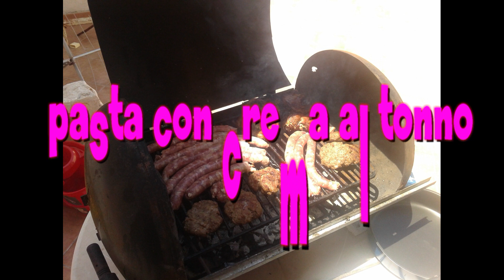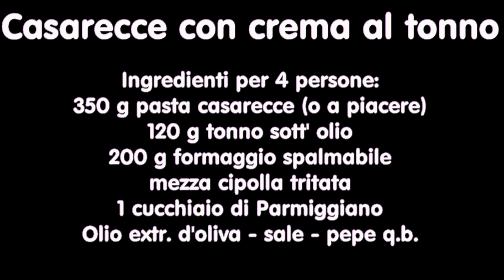Pasta cremosa al tonno profumata al limone in 2 minuti Facilissima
Per tutti gli amanti dei formaggi cremosi e dei sapori leggermente aciduli,  altro primo piatto semplicissimo da preparare in soli 2 minuti mentre che cuoce la pasta,
realizzato con tonno sott' olio  formaggio spalmabile  e scorza di limone grattuggiata...

350 g pasta ( casarecce , penne, o a piacere)
120 g tonno sott' olio
200 g formaggio spalmabile
mezza cipolla tritata
1 cucchiaio di parmiggiano
1 buccia di limone grattuggiata

Engl
For all lovers of cheese creamy and slightly sour flavor, another first simple dish to prepare in just 2 minutes while you cook pasta,
made with tuna subt 'oil spreadable cheese and lemon zest ...

350 g pasta (casarecce, pens, or to taste)
120 g tuna subt 'oil
200 g cream cheese
half a chopped onion
1 tablespoon Parmesan
extra virgin olive 'oil q. b.
salt - pepper q. b.
1 grated lemon peel

Fra..
Pour tous les amateurs de fromage crémeux et la saveur légèrement aigre, un autre premier plat simple à préparer en seulement 2 minutes pendant que vous cuisinez des pâtes,
fait avec du fromage à tartiner d'huile subt de thon »et le zeste de citron ...

350 g de pâtes (Casarecce, stylos, ou au goût)
Huile 120 g de thon subt '
200 g de fromage à la crème
un demi-oignon haché
1 cuillère à soupe de parmesan
olive vierge extra 'q d'huile. b.
sel - poivre q. b.
1 zeste de citron râpé

Espan..

Para todos los amantes del queso cremoso y sabor ligeramente ácido, otro primer plato fácil de preparar en tan sólo 2 minutos mientras se cocina la pasta,
hecha con queso de untar de aceite de atún subt 'y la ralladura de limón ...

350 g de pasta (Casarecce, plumas, o al gusto)
120 g de aceite de atún subt '
200 g de queso crema
la mitad de una cebolla picada
1 cucharada de queso parmesano
de oliva virgen extra "aceite q. b.
sal - pimienta q. b.
1 cáscara de limón rallada